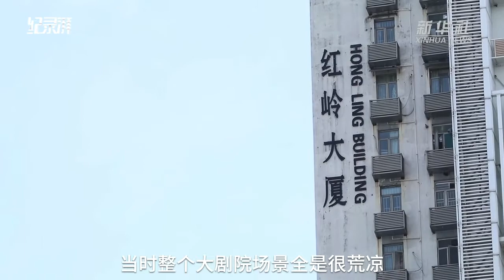Journalist records 40 years of development in Shenzhen through lens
This year marks the 40th anniversary of Shenzhen Special Economic Zone. Journalist Yang Hongxiang came to Shenzhen in 1982 and recorded its infrastructural development through his lens. He captured the city’s first road and first residential community.